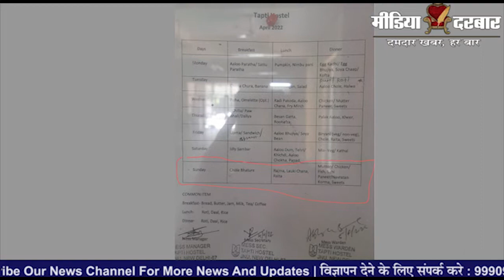JNU violence on Non-Veg Food: रामनवमी की रात आखिर क्या हुआ ? | Media Darbar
दिल्ली के Jnu विश्वविद्यालय में आए दिन कोई न कोई विवाद देखने को मिलता ही रहता हैं, कोरोना के कारण विश्वविद्यालय बंद थे लेकिन अब जब दुबारा से विश्वविद्यालय खुला है तो एक बार फिर से झड़प देखने को मिली रही है. झड़प की वजह मांसाहारी खाने औऱ रामनवमी के अवसर पर पुजा करने को लेकर है, तो आइए जानते हैं कि क्या है पूरा मामला .
There is always some controversy in Delhi's JNU University, the universities were closed due to Corona, but now when the university is open again, there is a clash once again. The reason for the clash is about eating non-vegetarian food and worshiping on the occasion of Ramnavami, so let's know what is the whole matter.

Written By - Rakesh Kumar
Anchored By - Sumit Singh

:- Sports News
:- Movies Review:- Latest Bollywood
:- Ground Reports
:- Top Trending Videos & Topics
:- Entertainment News
:- News Analysis of The Day
:- Sahitya & Dharm
:- Sair Sapata